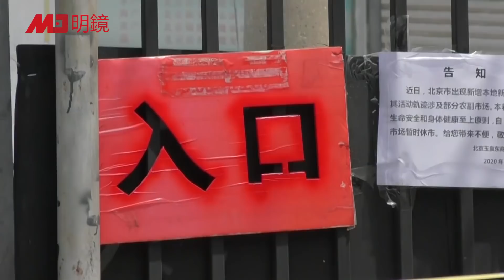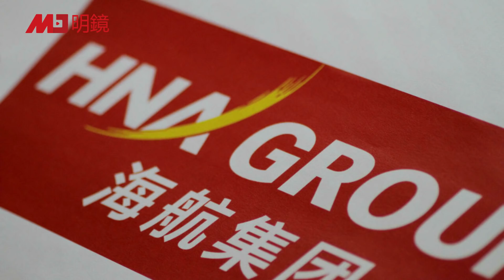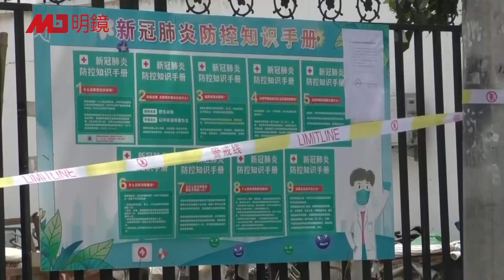北京极端“清零”，一日截停两高铁；习近平G20放话：要办产供应链国际论坛；陈峰家族香港豪宅遭变卖还债；美国允许印度买俄飞弹：抗中最要紧；朱立伦新政纲：反对“一国两制” | 明镜要报（20211031）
00:08 习近平G20放话：中国要办国际论坛
02:28 北京极端防疫，一日截停两列高铁
05:01 陈峰家族被整惨，香港豪宅遭变卖还债
06:39 美国允许印度采购俄飞弹：抗中最要紧
07:48 美情报机构：冠病非生化武，但疫源永成谜
11:04 朱立伦公布新政纲：坚决反对“一国两制”